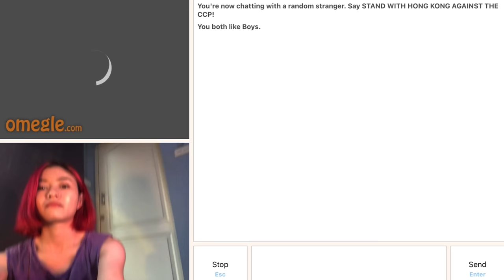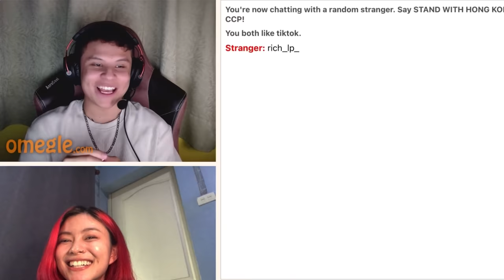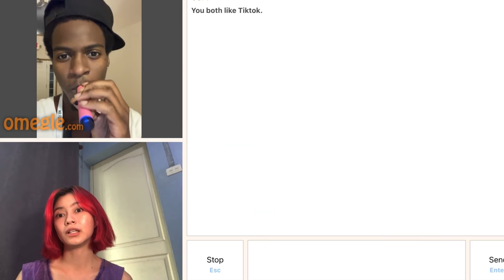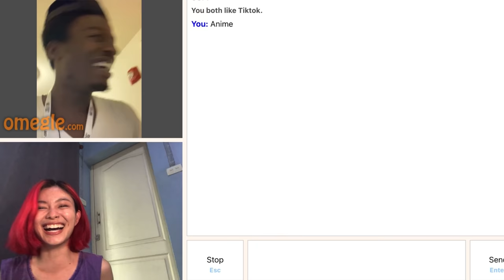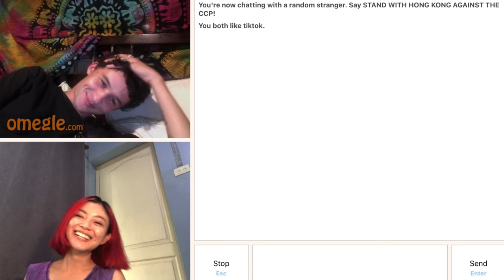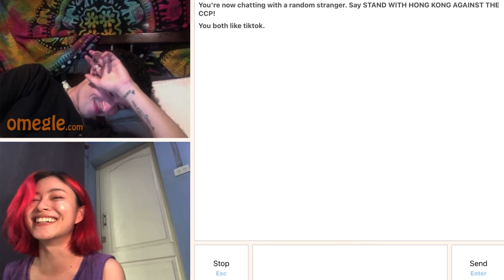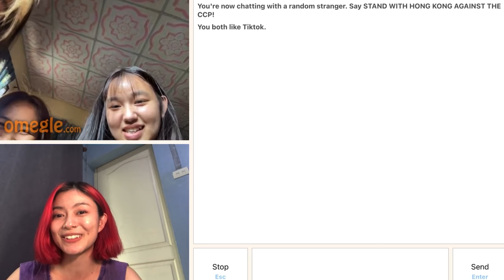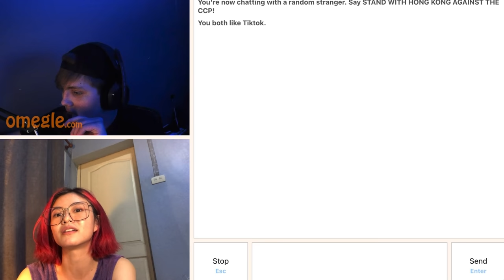Nerd girl tried picking up guys for the first time on Omegle *Weird🍆